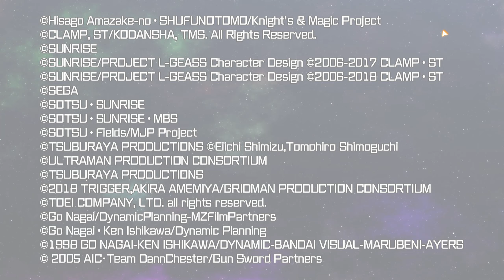SRW30 (第三章支線) 從天而降的不死鳥